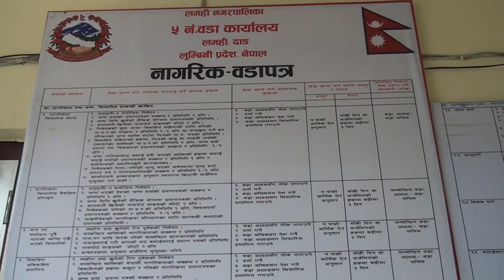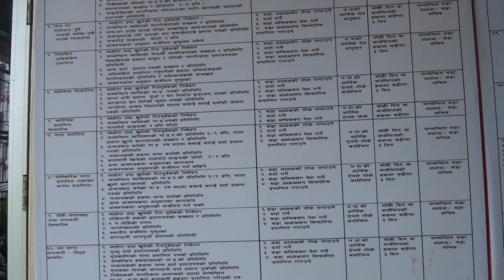LAMAHI NA PA ODA 5 SUCHANA 2081 MIX